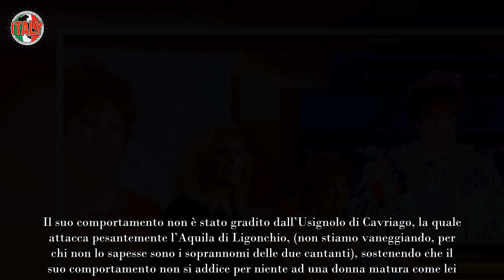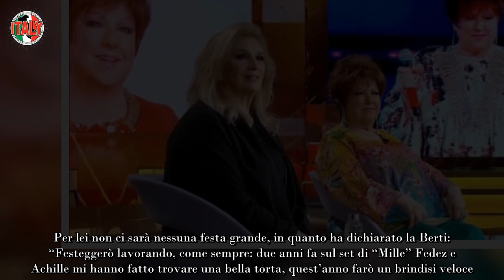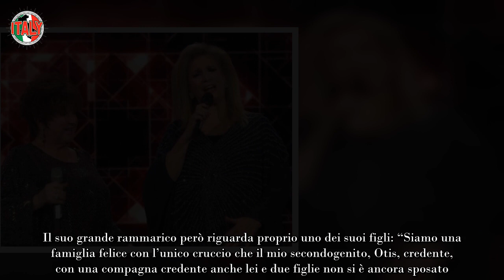Orietta Berti sfodera l’ascia parole al veleno contro Iva Zanicchi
Orietta Berti sfodera l’ascia di guerra con quelle parole al veleno contro la collega, Iva Zanicchi. Il suo comportamento non è stato gradito dall’Usignolo di Cavriago, la quale attacca pesantemente l’Aquila di Ligonchio, (non stiamo vaneggiando, per chi non lo sapesse sono i soprannomi delle due cantanti), sostenendo che il suo comportamento non si addice per niente ad una donna matura come lei.

80 anni la Berti e 83 la Zanicchi, eppure gli animi di queste due “attempate” ma cariche nonnine non si placa. Sono due grandi della musica italiana e non ci pensano proprio ad andare in pensione, anzi continuano a frequentare prepotentemente il mondo dello spettacolo, facendo ancora parlare di loro. Non sappiamo quale patto abbiano fatto, ma l’immortalità gli dona sicuramente.